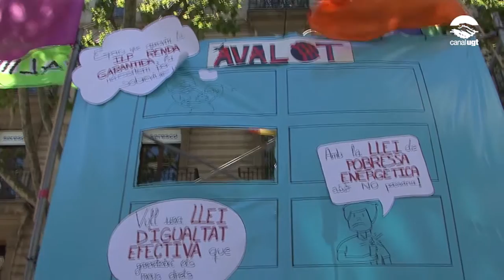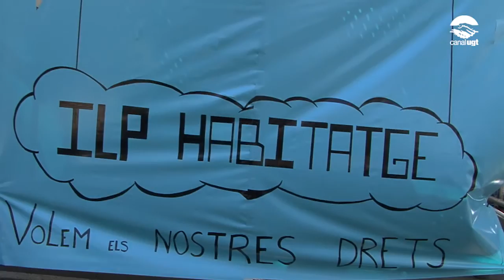Barcelona s’omple sota el crit ”Els drets no se suspenen!”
Diumenge, 29 de maig, 60.000 persones s'han manifestat a la ciutat de Barcelona contra la suspensió de les lleis del Parlament. En aquest vídeo podeu escoltar els motius pels que es va convocar la manifestació i veure alguns moments de la manifestació.